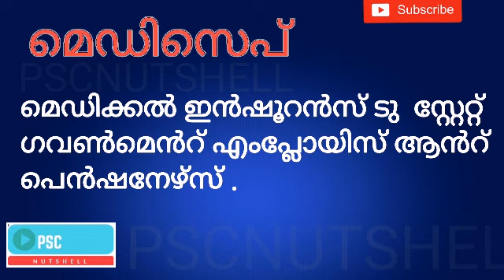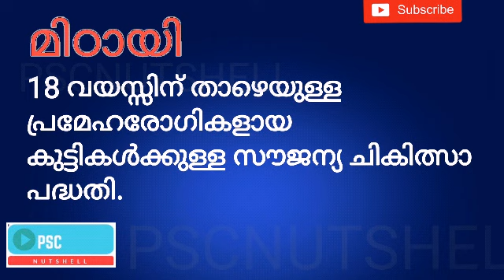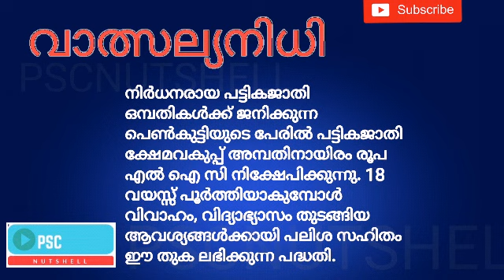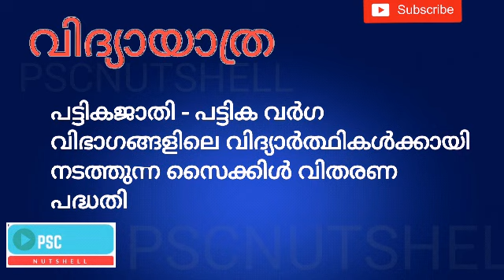കേരളത്തിലെ പ്രധാനപ്പെട്ട സാമൂഹിക ക്ഷേമ പദ്ധതികൾ